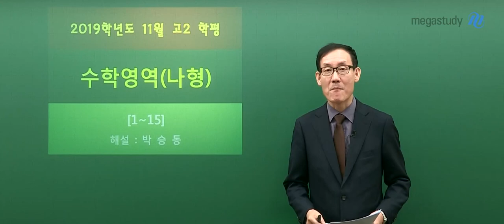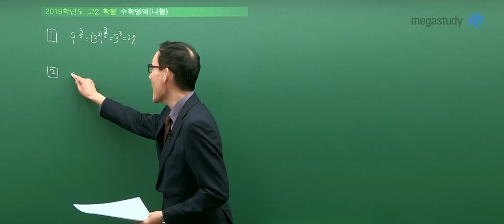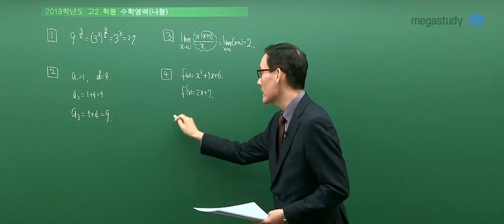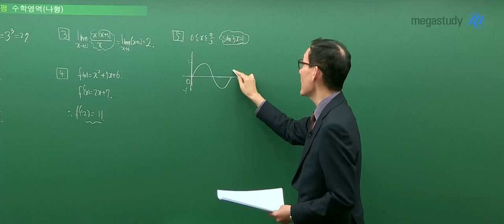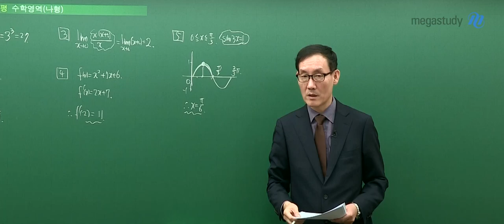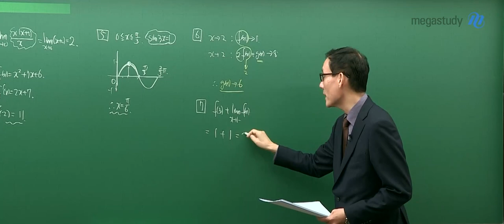[메가스터디] 수학 박승동 쌤 - 고2 11월 학력평가 수학 나형 해설강의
2019년 11월 20일 시행된 고2 학력평가 수학 나형
메가스터디 박승동 선생님의 해설강의입니다.